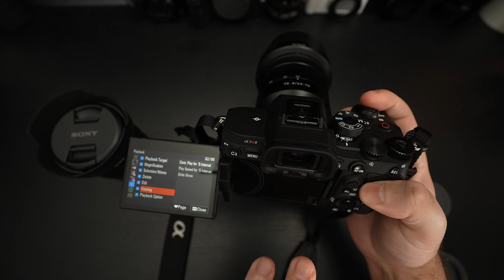Sony a7R V First Look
Here is my first look at the Sony A7RV full frame camera. Sony's first camera to sport an AI processing unit.
-TDD